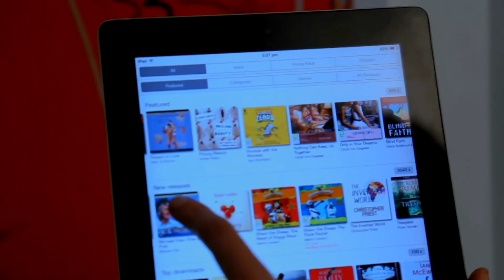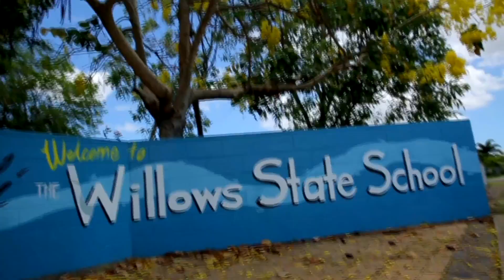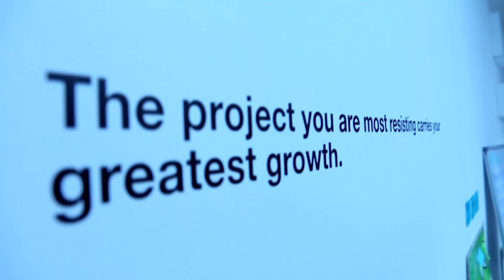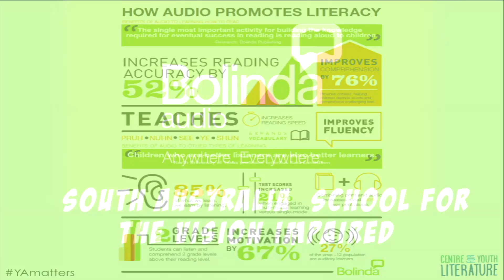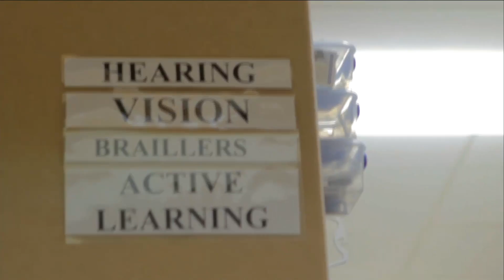Stig Wemyss on audiobooks and literacy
Stig Wemyss is Australia's most loved narrator of audio books for children and young adults. In 2015 he spoke at the Centre for Youth Literature's 'Reading Matters' Conference, on the art of speaking stories Clare Atkins, Erin Gough, and Priya Kuriyan. Clare Atkins’ debut novel Nona & Me was written while living in Arnhem Land. She has worked as a scriptwriter for successful television series including All Saints and Home & Away.

Priya Kuriyan (India) is an independent animation filmmaker and illustrator based in Delhi. She has directed educational films and a short animation film for the Children’s Film Society of India, and illustrated many children’s books and comics. Erin Gough is a Sydney-based writer whose debut novel, The Flywheel, was a winner of Hardie Grant Egmont’s Ampersand Project.